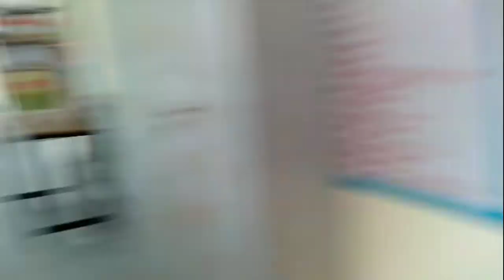School view | Government senior secondary school Nathupur gurugram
welcome to my Lal monitor channel

► Ghanti dabaye aise hi videos ke liye

Voice over :- Hriday Lal